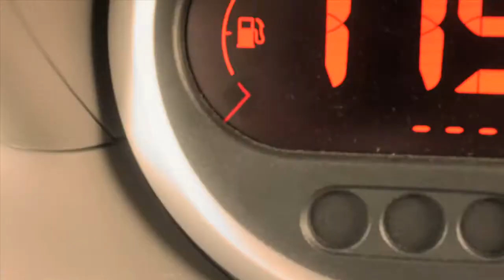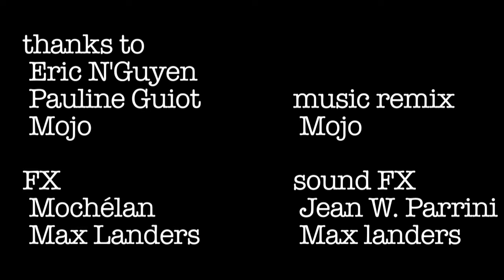'L'effet miroir' // MOJO feat. DJ SOON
a southleague film directed by MAX LANDERS (2010 october)